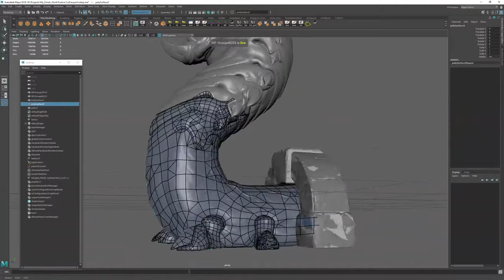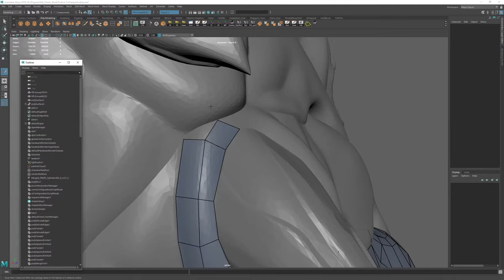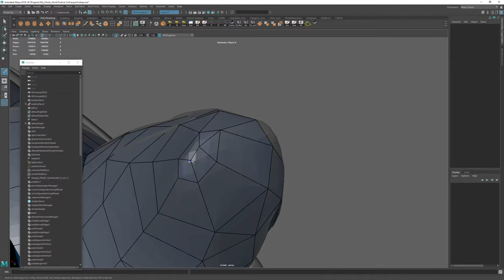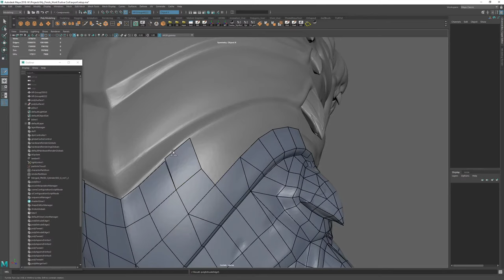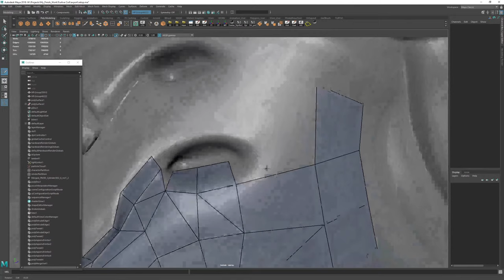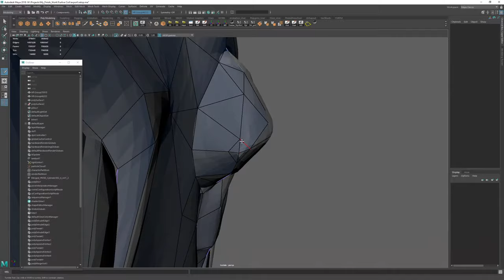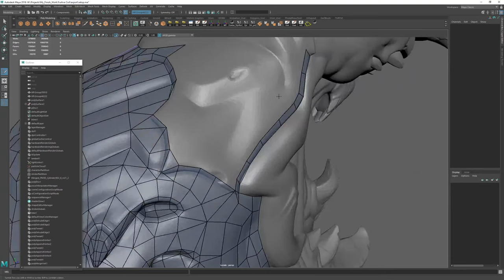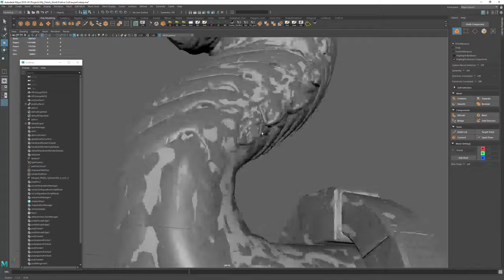Retop Furtive Coil part_2